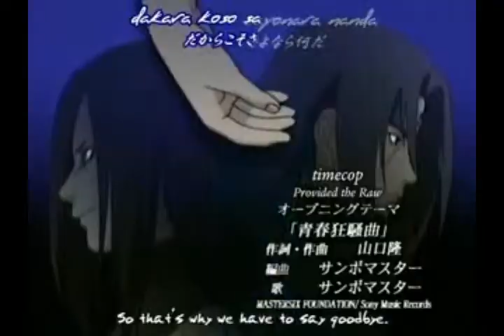Ninjas of the Carribean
You thought I was gone?  Well here's proof that I'm not going anywhere!  Naruto with "He's a Pirate".  Need I say more?  Enjoy!